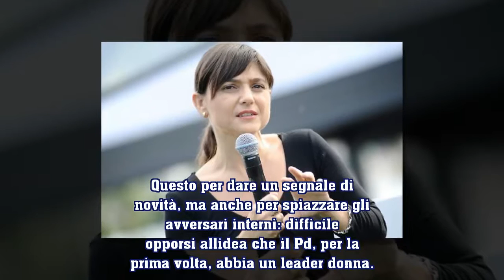Matteo Renzi, la mossa che terremota il Pd: Debora Serracchiani la prossima segretaria?